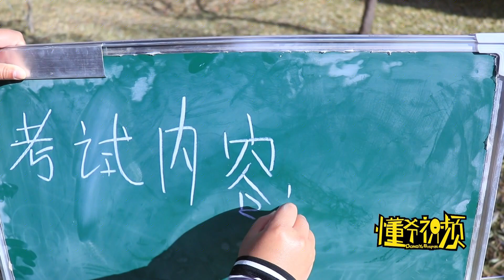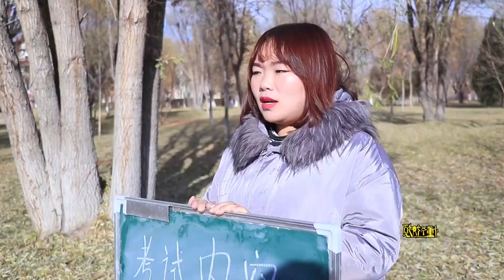Hilarious Injection Video：The Female Doctor Aims A Target At The Patient's Butt!